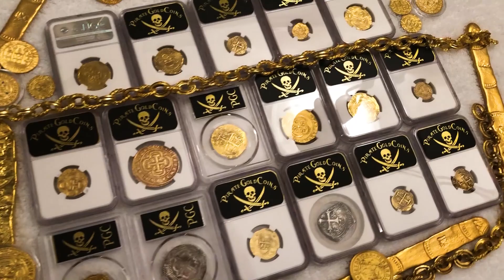PIRATE GOLD COINS SHIPWRECK TREASURE ESCUDOS DOUBLOONS JR BISSELL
PirateGoldCoins.com